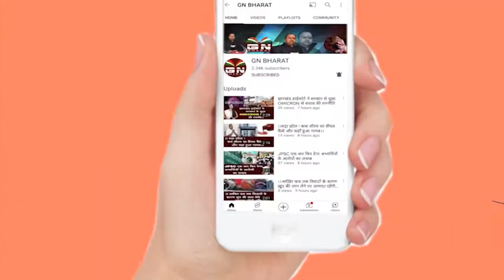Lohardaga || 2 दिन पहले बना था नाली हो गया ध्वस्त, कार्रवाई करने की मांग